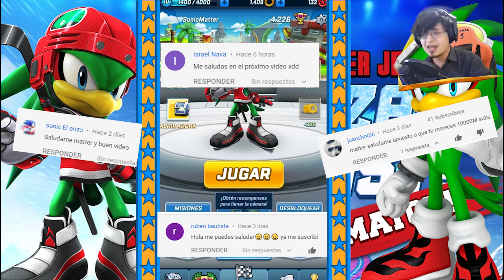EL PERSONAJE MAS VELOZ DE SONIC FORCES SPEED BATTLE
Hola a todos! Hoy jugamos el evento de Jet patinador en Sonic Forces! Espero que les guste!